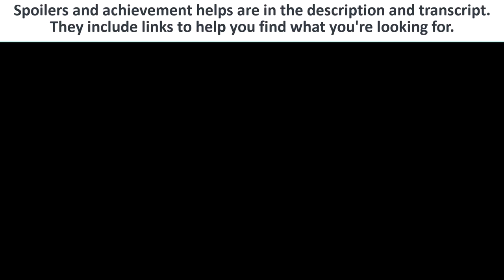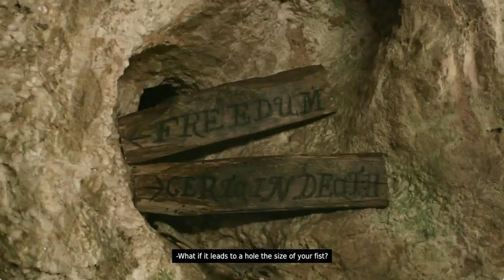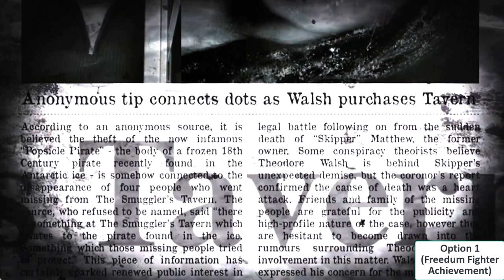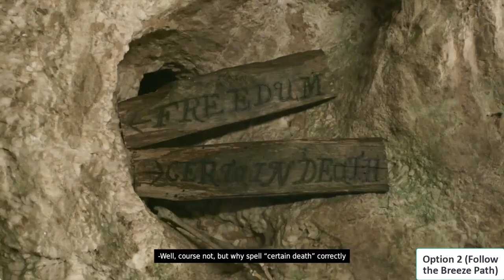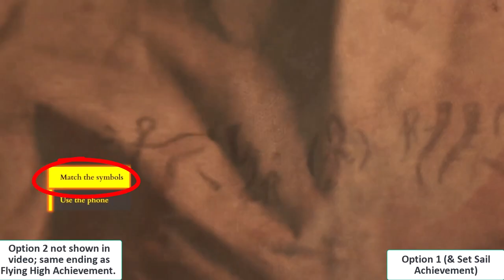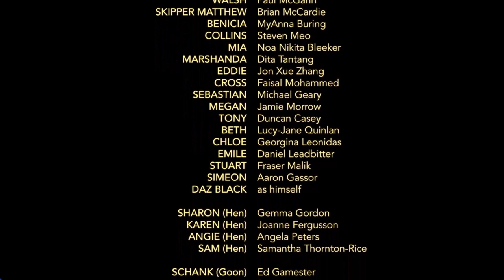Mia and the Dragon Princess – Orlop - All choices and achievements explained (Steam guide)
. Full walkthrough with video; All endings; All achievements
. All choice options are viewed back-to-back
. Obviously, it does contain spoilers

A live-action, interactive action movie following Mia, a plucky barmaid whose life is thrown into chaos when a mysterious woman turns up at her workplace, on the run from a group of violent thugs and unable to speak English.

Navigation Links:
1:11 Travel to Orlop River.
1:59 It's not mine.
4:36 Follow the breeze? (1 leads to Backstory Buff achievement, Flying High achievement, and Code Breaker/Set Sail achievements; 2 leads to Freedum Fighter achievement, Breathless End achievement, Fools Gold achievement, and Explosive End achievement )
6:16 Freedum or Certain Death? (1 for Freedum Fighter achievement; 2 leads to Breathless End achievement, Fools Gold achievement, and Explosive End achievement)
8:50 Meet Doc.
10:21 Go quietly? (1 for Breathless End achievement; 2 leads to Explosive End achievement and Fool's Gold achievement)
13:07 Don't follow the echo of the breeze? (1 leads to Backstory Buff achievement, Flying High achievement, and Code Breaker/Set Sail achievements; 2 leads to Freedum Fighter achievement, Breathless End achievement, Fools Gold achievement, and Explosive End achievement )
15:15 Time for this? (2 for Backstory Buff achievement)
19:53 Stick with Marshanda? (1 preferred)
20:32 Best takedown. EVER.
22:20 Follow or help? (no preference)
28:13 The 3 pieces.
30:46 Double rich.
32:09 To be rich or not? (1 for Flying High achievement; 2 for Code Breaker/Set Sail achievements)
39:16 Credits.